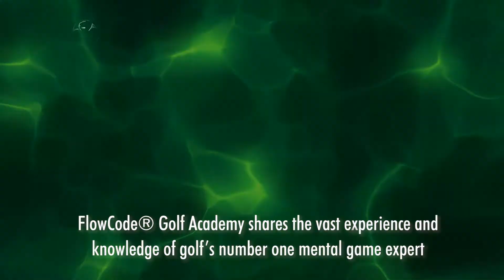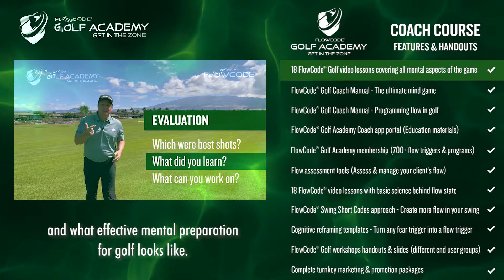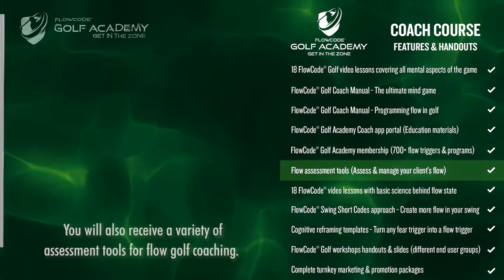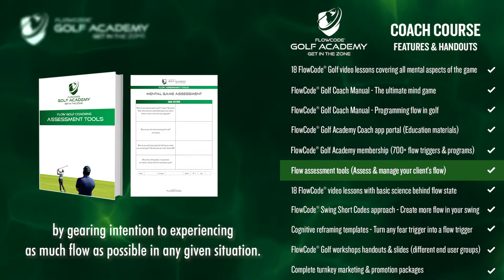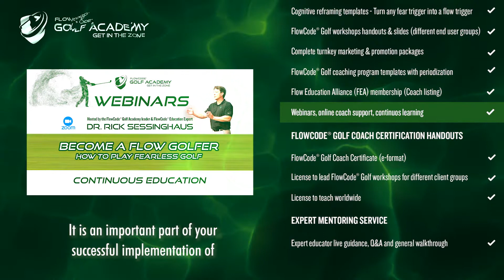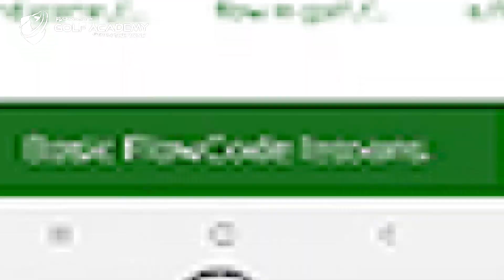FlowCode® Golf Academy Coach Courses / Golf mental game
Become a FlowCode® Golf Coach - Course Breakdown

Welcome to the FlowCode® Golf Coach Courses!
Explore a new cutting-edge trend into coaching the mental side of golf. It is designed to teach golfers how to tap into their superhuman golfing potential and address the all-important mental part of the game.

FlowCode® Golf Academy shares the vast experience and knowledge of golfs number one mental game expert Dr Rick Sessinghaus, a lifelong coach of PGA championship winner Collin Morikawa, recognized as one of the youngest and mentally tough players on the PGA tour.

Based on the principles of FlowCode® combined with research from top flow state experts, FlowCode® Golf Academy offers an effective, straightforward approach to mentally prepare for the game of golf. It applies the latest cutting-edge science and takes a leap forward in understanding how to apply that knowledge to the game of golf, in an optimal way.

The courses in front of you not only address the theoretical know-how but also provide completely new levels of practical implementation, using flow triggers & programs adapted to the game of golf.

FLOWCODE GOLF COACH COURSE
Features & Handouts

- Learn the amazing 18 Flow Golf lessons available in video, text and PDF format with rich graphics that will give you complete insight into what exactly flow is and what effective mental preparation for golf looks like.

- Enjoy educational materials that includes the official manuals for certification:
“FlowCode® Golf Coach Manual - The ultimate mind game” explains every aspect of the mental game and provides a complete coaching workflow.

“FlowCode® Golf Coach Manual - Programming flow in golf” deepens your knowledge of the flow state and teaches you exactly how to program flow and apply it to the game of golf.

- You will receive this cutting edge FlowCode® Golf Academy membership with all the educational materials

- Improve your coaching with cutting edge FlowCode® Golf Academy App tools. Help golfers find their own way to the flow through 700+ flow golf triggers, programs & routines. Send flow golf programs to clients with readymade content and adapt flow triggers to their specific needs.

- You will also receive a variety of assessment tools for flow golf coaching. These tools use the extensive research of psychology and neuroscience to achieve proper flow.

- Further deepen your knowledge with access to 18 FlowCode video lessons, that explains the science behind flow state with amazing graphics & narration.

- Improve the mechanics of swing through sets of simple mental visualizations that will shortcut the way to a balanced & rhythmic swing.

- Transform any fear trigger that creeps into your game and turn it into a perfect flow with prepared sets of transformative triggers.

- To successfully market your newfound knowledge, you will receive a complete turnkey marketing & promotion packages. That enables you to seamlessly integrate your offer into your existing coaching practice.

- Time tested FlowCode® Golf coaching program templates for the complete golfing season will give you a unique view into programming flow and teach you how to create your own flow routines

- Attend the monthly webinars to continue learning and improving through practice, sharing experiences, feedback & advice from Flow Golf education experts.

- At the end of the course you will receive your FlowCode® Golf Coach Certificate with licensing to lead flow workshops and the ability to teach worldwide with the designated title of … “FlowCode® Golf Coach”.

Get deeper & get further!
If you are serious about mastering the mental side of the game of golf, you can join higher ranks in the FlowCode® Golf Academy and become a FlowCode® Golf Master Coach.

Deepen your knowledge of the flow and bring your coaching ability to the next level. The FlowCode® Golf Master Coach course will provide you with greater insights into implementing flow into your daily golf practice.

It includes FlowCode® Golf Coach module with the complete FlowCode® – Science behind module.
A complete roadmap to flow personality along with over 40 additional video lessons & official manual.

You receive the title of FlowCode® Golf Master Coach and move up to a higher rank in the Flow Education Alliance.

Join the FlowCode® Golf Academy and help advance the knowledge of flow. Find out how to achieve the Flow on the golf course. We’ve laid the course, now you add the flow!

Learn more about golf mental game training and golf mental game coaching with FlowCode Golf Academy.